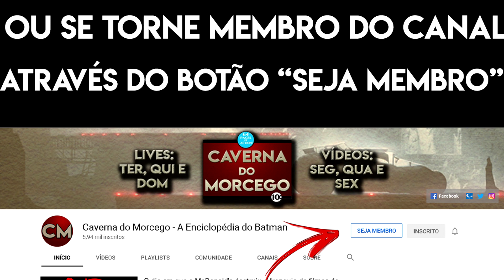Batman The Adventures Continue - Capítulo 3 - Review - Exterminador chegando em Gotham!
E no capítulo 3 de Batman The Adventures Continue, nós temos a chegada do Exterminador a Gotham para por em prática seus serviços.

Ao mesmo tempo, a trama se aprofunda mais um pouco em Jason Todd.

Valeu!